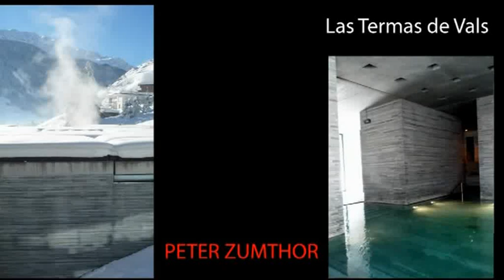Adhemar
Film: Adhemar Orellana Rioja